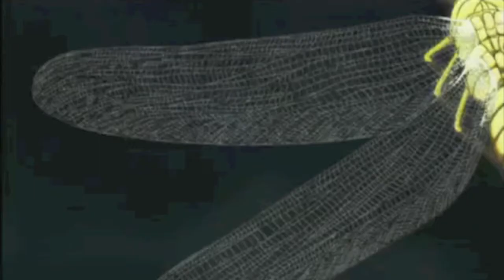Arjuna Earth Girl